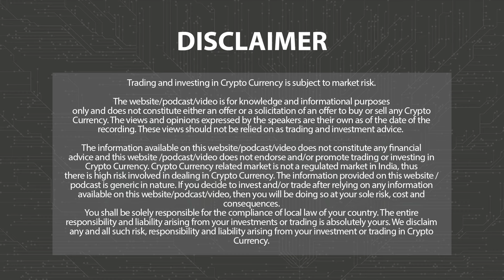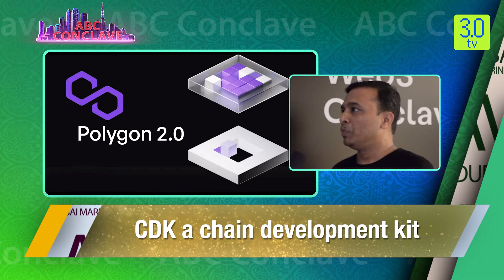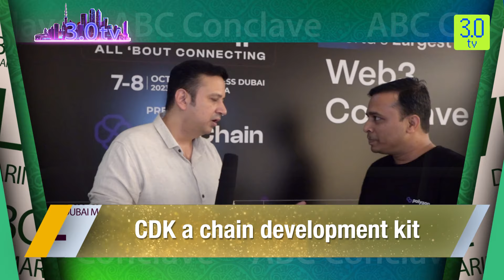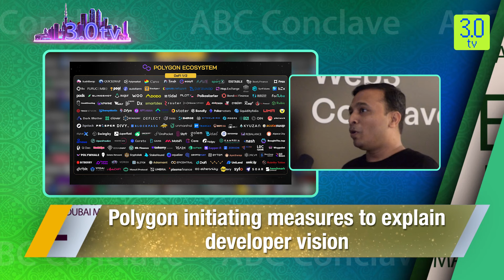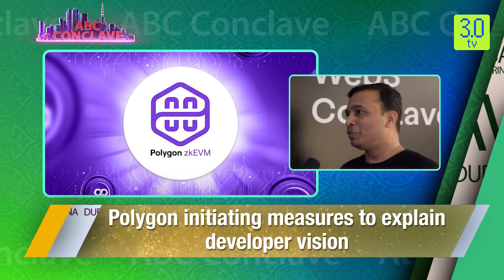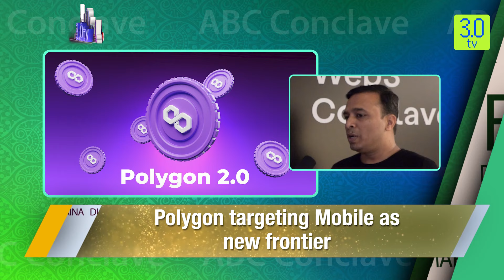In Conversation With Ravikant Agrawal, Director of Growth, Polygon Labs | ABC-Conclave | 3.0 TV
Watch our exclusive programming on ABC-Conclave at Dubai Marina 2023

3.0 TV is a news channel which gives you the latest news on blockchain and cryptocurrency on a daily basis which include Bitcoin (BTC), Ethereum, LUNA, UST, DogeCoin, etc. We also give information related to NFTs, Metaverse, crypto scams and other educational information.